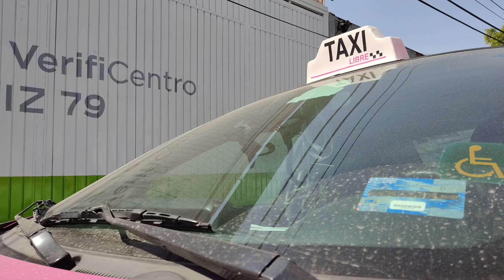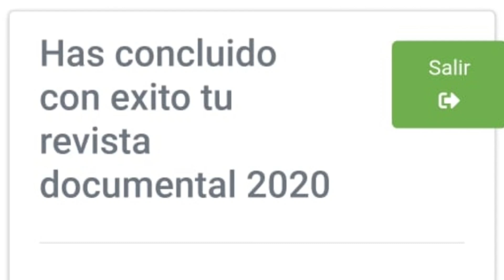REVISTA Taxi 2022, Cómo, Cuándo, Dónde? Documental y Físico mecánica PASOS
Llegó la revista para taxis 2022, cómo y dónde? aquí